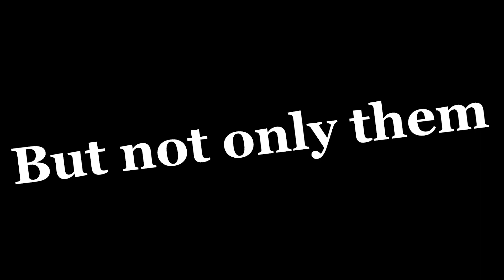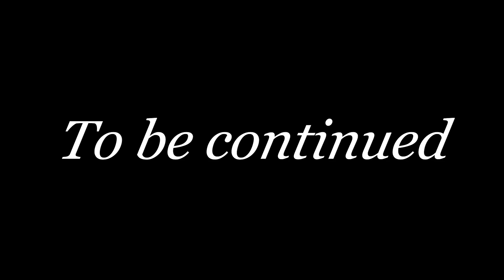Age of Conquerors | Rise To Power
Welcome to the Rise To Power SMP! An SMP created by @twidzmc with many other content creators and crazy people. In this video, Pirate Kirbs and his allies declare war on Shoto and The UCSR. I've decided to add some sort of story within the video and I hope you guys enjoy those scenes and the rest of the video.

This video took a very long time; In fact, the SMP already ended months ago. This video might be the last RTP video I'll make.

✨Special Thanks to @SteveTheGold1  for helping me with the scenes by playing the other characters!
Thank you @ljpro5313 , Yamaha, and @NicNacsAndNerdss for helping me with the voice lines!